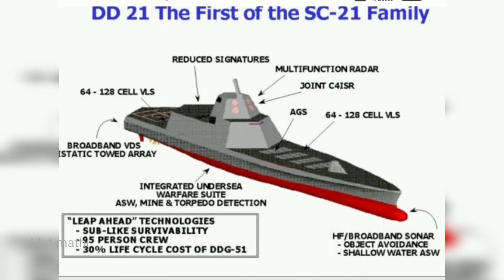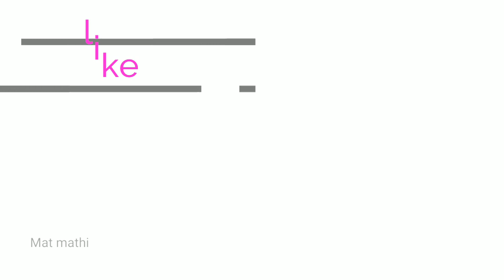America, china Cold war /Laser test/தமிழில்